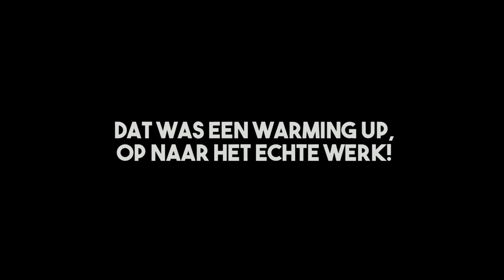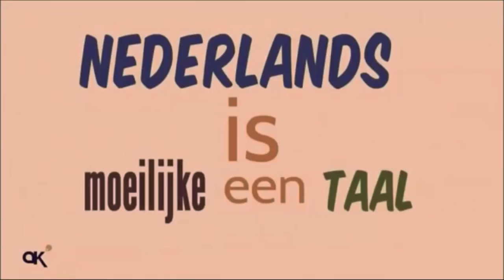WATWEETJIJ?! | #5 ROTTERDAM (WAUWZERS TOUR!)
Dit is het 2e seizoen van WATWEETJIJ?! (WAUWZERS TOUR). In WATWEETJIJ?! onderzoek ik de algemene kennis van de mensen op straat. Vragen die heel simpel lijken, maar onder druk toch wat moeilijker kunnen worden. Elke vrijdag om 17:00 een nieuwe aflevering en vandaag ben ik in ROTTERDAM!

VORIGE VIDEO WATWEETJIJ?! x FESTYLAND